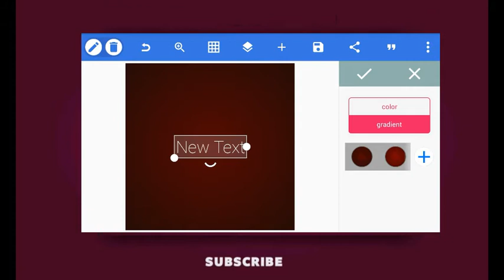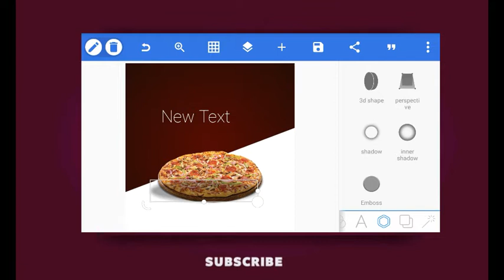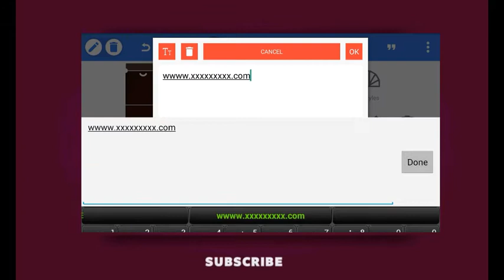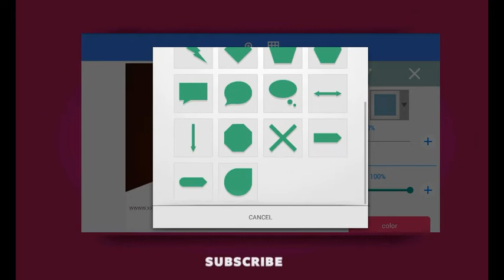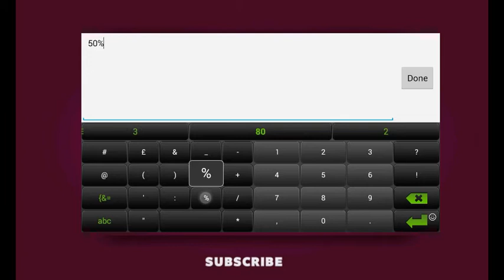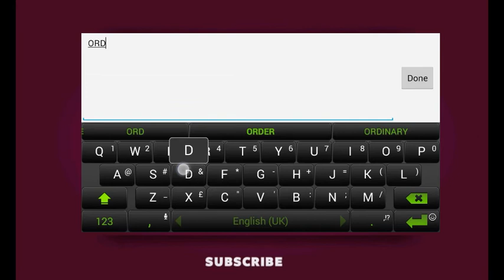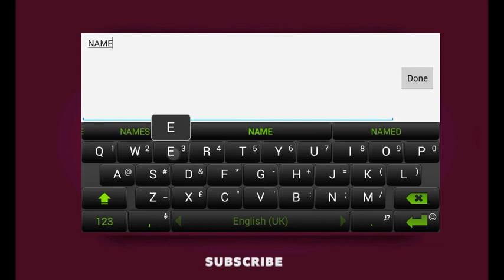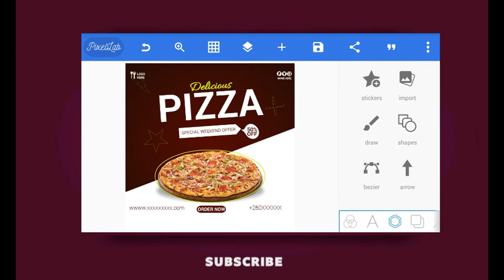HOW TO DESIGN PROFESSIONAL PIZZA FLYER | BANNER | FOOD POSTER DESIGN USING A PHONE [PIXELLAB]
Design Banner Using your phone
PixelLab Design
Design anything using a phone
Design business banner using a phone
Design artworks using a phone
How to design using a phone
Design business banner on Adobe illustrator
Design business banner on Adobe Photoshop
Design business banner on PixelLab
Educational Video